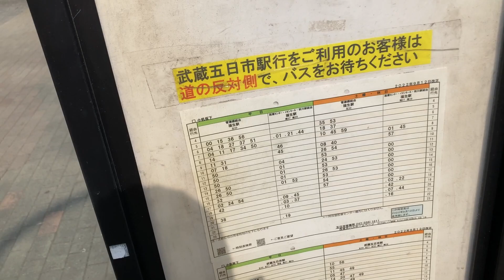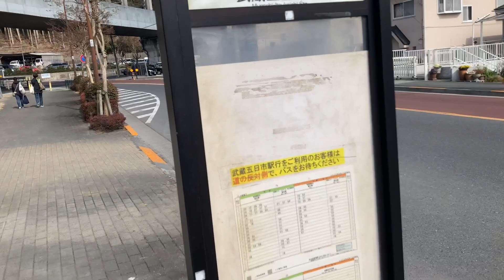日本唯一のトレーラーバス！廃止になる直前に行ってみた【西東京バス】東京都あきる野市【日本バス停紀行】第564回 小机坂下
〈DATA〉
場所・東京都あきる野市舘谷台
　　　　　　　　　　　舘谷
運営・西東京バス
路線・五20
　　　五21
　　　五30
　　　福27
　　　福28